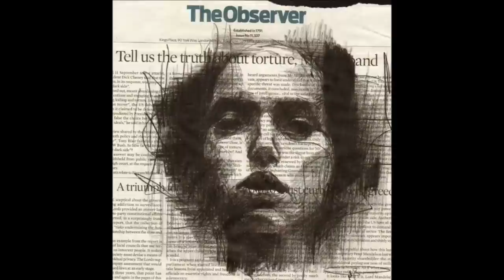k.d. lang - Outside Myself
Song: Outside Myself
Album: Ingenue (1996)
Artist: k.d. lang